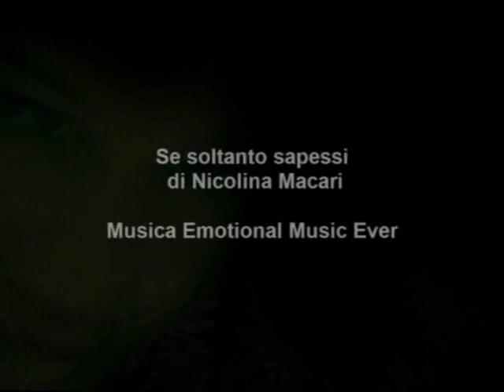Se soltanto sapessi di Nicolina Macari - Video poesia Massimo Rotundo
Se soltanto sapessi di Nicolina Macari -  Voce Nino Castorina - Musica Most Emotional Music Ever - Video poesia Massimo Rotundo

Se soltanto sapessi
come a volte
sono straniera in questo cuore
una pietra che ha bevuto
sguardi estremi
sentieri scuri di visi smorti
per poi seppellirli
nelle grandi tempeste.
Ah le tempeste!
Che adorano le spoglie del passato
e del presente sono...
nel vento che mi visita
nella pioggia che mi bagna triste
nella parola della luna
che s'insinua tra le mie pupille
nel silenzio delle labbra
che trema i chiostri...
E tutto lassù viene percorso...Tutto
Al di là di ogni pianto ,al di là
di ogni nostalgia
con l'attesa
di essere tanto amata con dolcezza
e quando
giunge questo amore
lo imprimo in abbracci
come fossero
meravigliose geometrie d'incontro
che immortalo
ogni volta...ed ogni volta le linee
si richiudono accese
in un prodigio di cielo traboccante...
se soltanto sapessi
come sono fragile quando emetto
versi nei tempi di poesia
curvati sulle mie ginocchia...sono
di notte il forte rumore
scavato nella luce
che supera la pietà del gelo...

Nicolina Macari